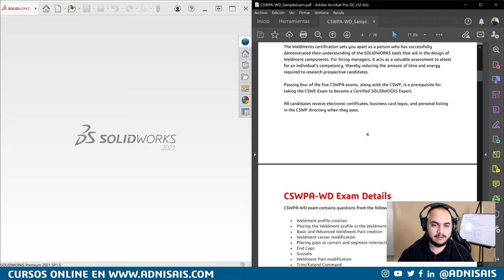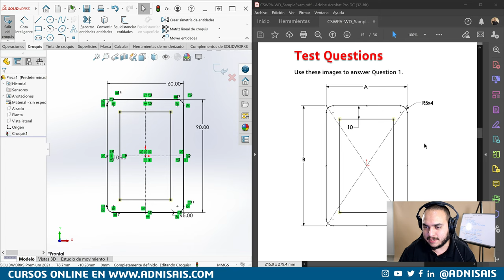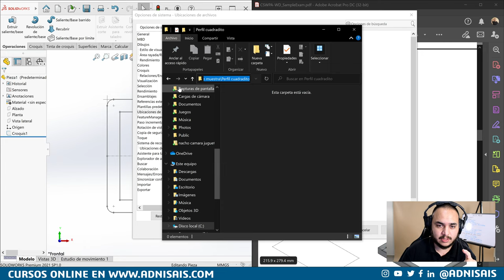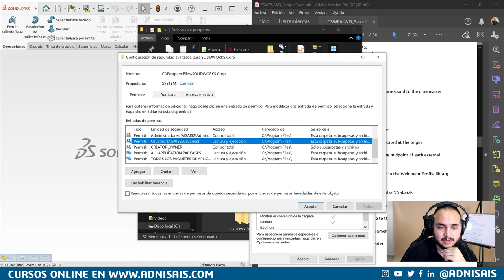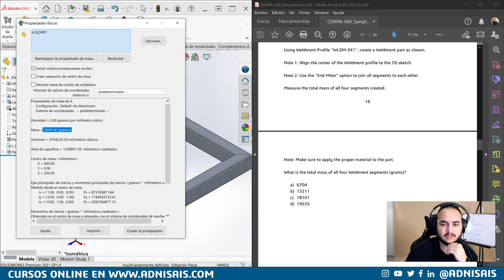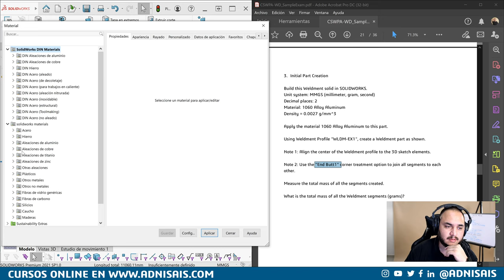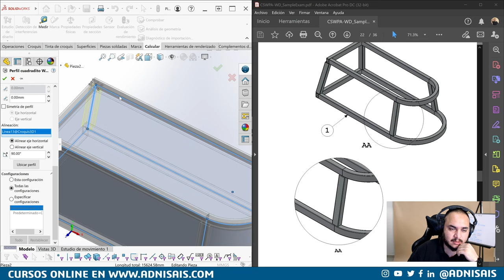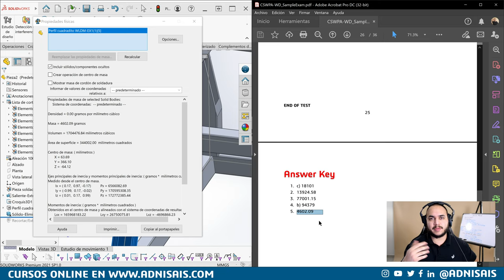¡Diseña como experto! - Ep.33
Examen de muestra CSWPA-WD

Dell Precision
5520 Con 16Gb de Ram
5520 Con 32Gb de Ram